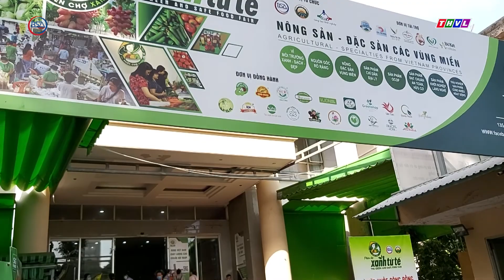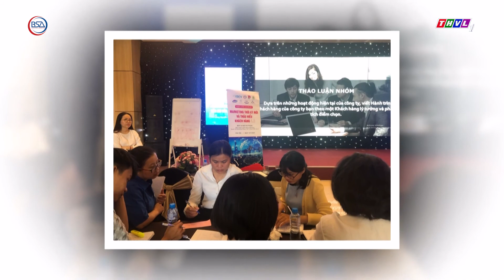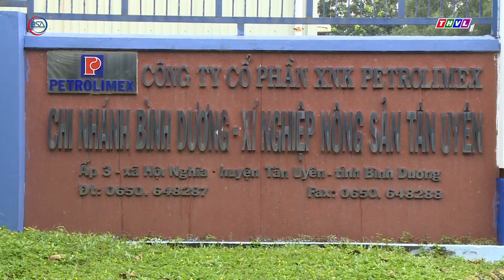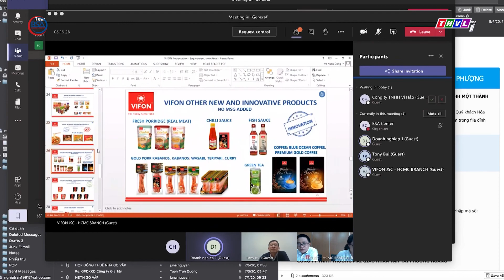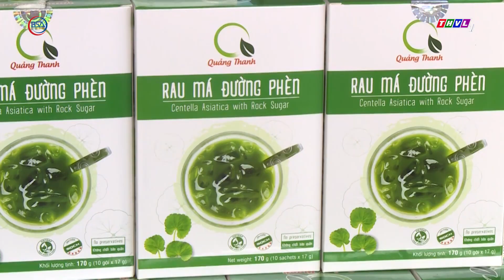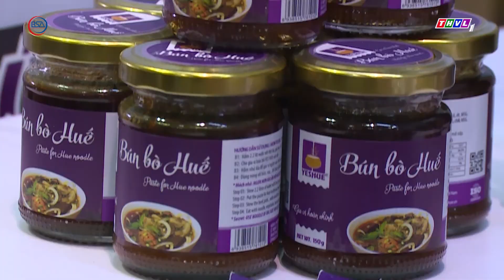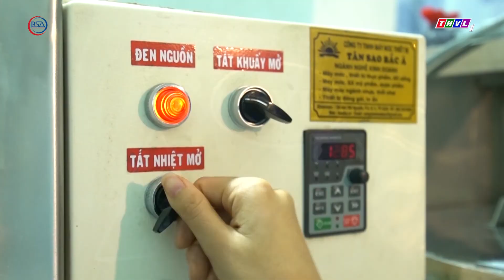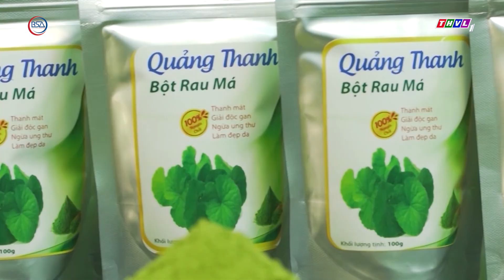Niềm tin hàng Việt phát sóng ngày 14/9/2020